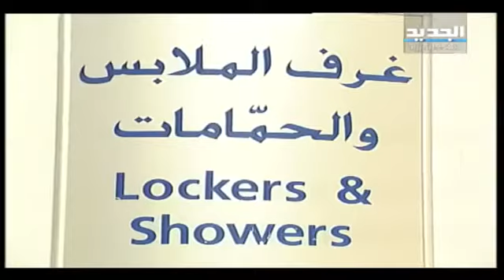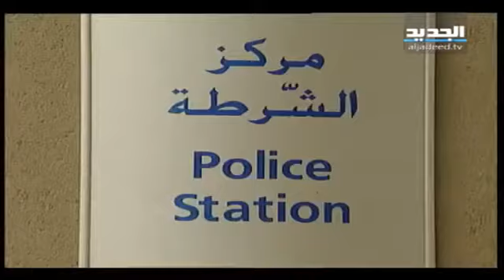تقرير ملعب بعلبك البلدي من برنامج اوفسايد